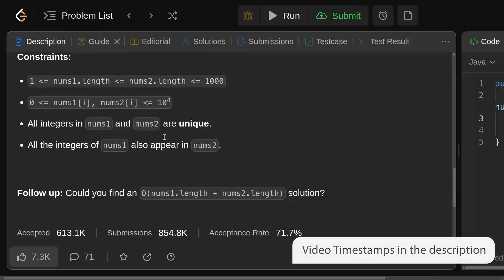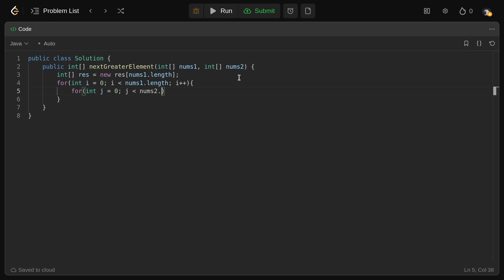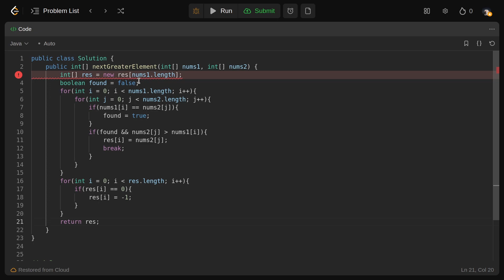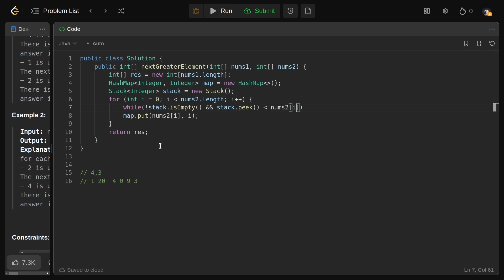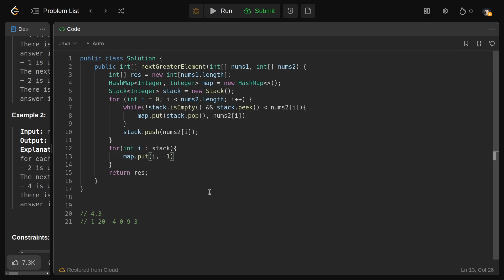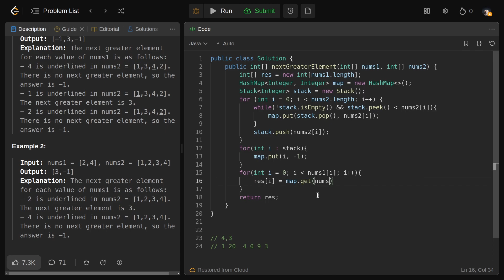LeetCode 496: Next Greater Element I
🟢 Description: